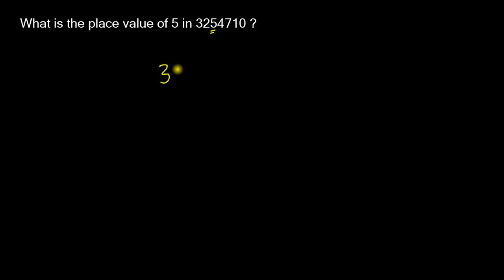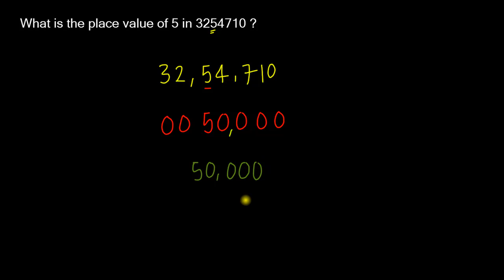Number System - Exercise 1 (Ref: Dr. R. S. Aggarwal)